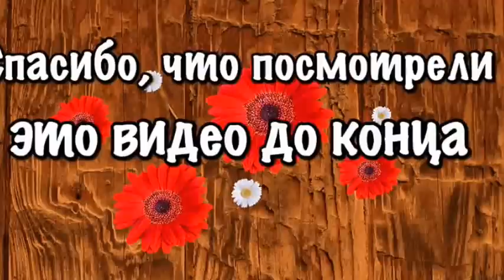Жизнь в Испании. Жизнь русских детей в Испании. коста дель соль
Жизнь в Испании. Рассуждаем с Викторией о жизни русских детей в Испании. Виктория делится опытом. Школа, Учителя, Любовь - Морковь

Коста дель соль славится своими белыми небольшими, но очень уютными городками. Только здесь в полной мере есть возможность прочувствовать историю, попробовать необыкновенные национальные блюда.

✅Он Лайн Агентство по недвижимости в Испании открыто. Буду ждать вас во вторник и четверг в 21:00 мск. Обсуждать будем разные темы, не только как купить дом в Испании. или продажу недвижимости в испании, но и нововведения, вопросы эмиграции, да много чего есть, обсудить.

Все о недвижимости в Испании, покупка, аренда, получение пассивного дохода

ссылка на покупку курса по Испанскому языку

Так же написав в чате.

Инвестиции, покупка, аренда недвижимости в Испании.
Видео просмотры по вашему заказу и выбору до приезда в Испанию. Оформление сделки от начала до получения ключей.
Полное сопровождение

👩‍🎓Он лайн Школа Профессионального Покупателя Сам себе Риелтор.
🏡Для тех, кто планирует приобрести
недвижимость без посредников, с минимальными  расходами

информацией.

Купить квартиру в Испании.
Как купить квартиру в Испании?
Как купить бунгало в Испании?
Как купить виллу или дом в Испании?
Как получить вид на жительство  в Испании?
Какие нужны документы для покупки недвижимости в Испании?
Как оформить ипотеку в Испании?
Какие расходы на содержание недвижимости в Испании?
Важные моменты, которые должен знать каждый покупатель недвижимости в Испании.
Какая она, жизнь в Испании?
Какой он, отдых в Испании?
Что нужно знать при переезде в Испанию?
Какие расходы на проживание в Испании?

И другие вопросы вы можете задать во время прямого эфира.